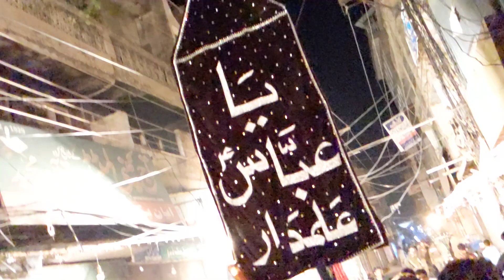تیرے جوندیاں زینب نو غازی کوئی خوف نہیں سی رداواں دا کاظمی برادر 110